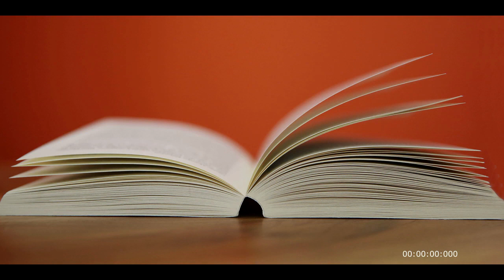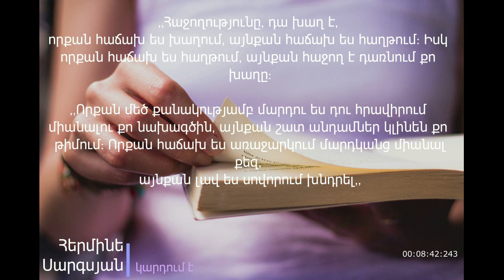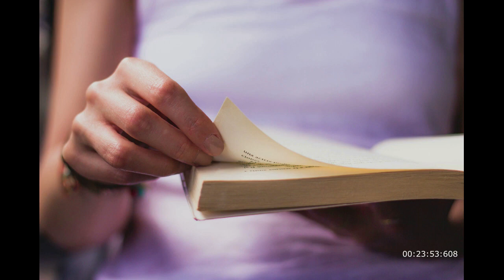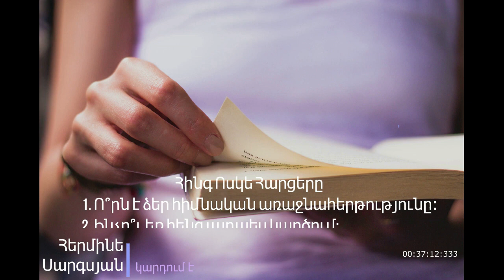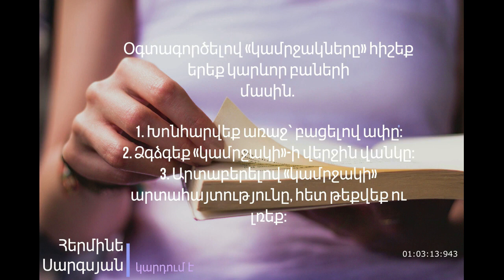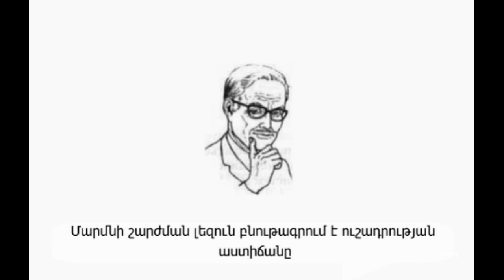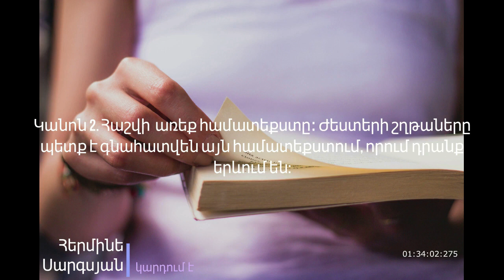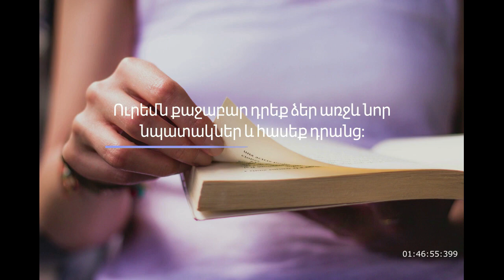Ալլան Պիզ «Հաղորդակցության արվեստը ցանցային մարքեթինգում» Ռուսերենից թարգմանեց Սիրանուշ Մկրտչյանը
Аллан Пиз "Искусство коммуникации в сетевом маркетинге"
Allan Pease "The Art of communication in network Marketing"